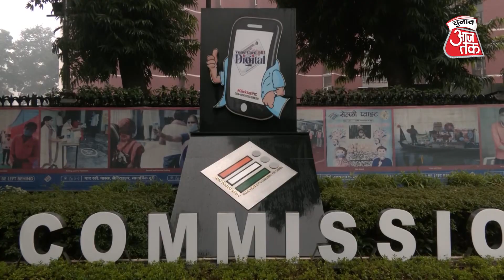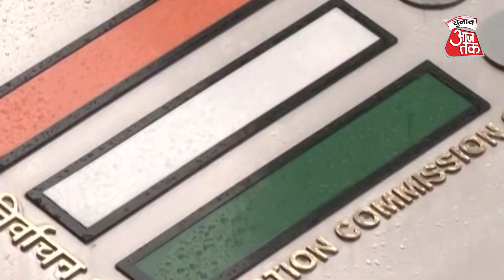Shivsena की विरासत को लेकर Uddhav और Eknath में जंग तेज | Chunav Aaj Tak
महाराष्ट्र में शिवसेना के चुनाव चिन्ह धनुष तीर पर कब्जे की लड़ाई एक बार फिर तेज हो गई है। शिवसेना के दोनों गुट बाल ठाकरे की विरासत पर दावा कर रहे हैं।  मामला सुप्रीम कोर्ट और चुनाव आयोग के पास है। उद्धव ठाकरे और एकनाथ शिंदे के बीच धनुष तीर चिन्ह को लेकर लगातार जंग जारी है।